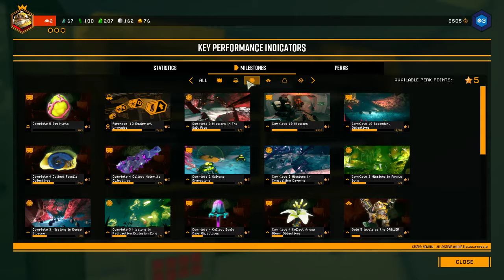Deep Rock Galactic | Part 2